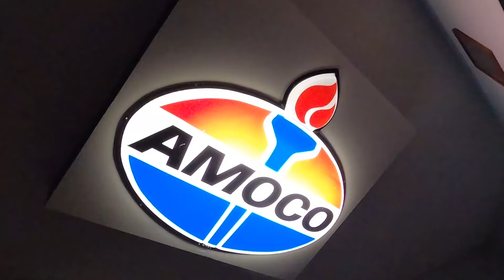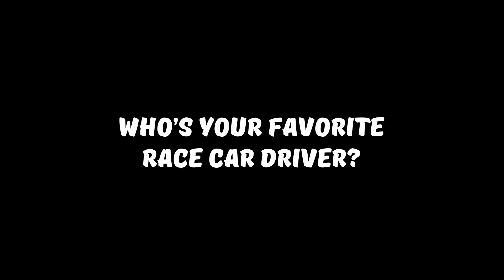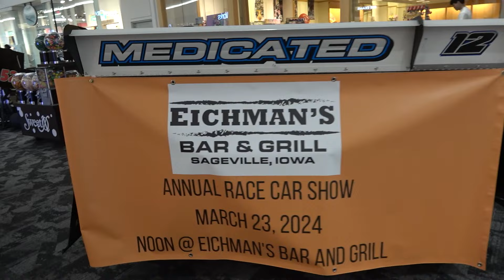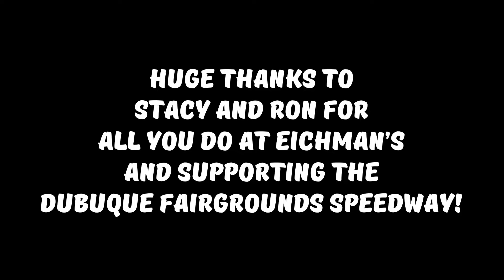Eichman's Bar & Family Restaurant - Dubuque Fairgrounds Speedway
BONUS EPISODE! Interview with owner Stacy Eichman from Eichman's Bar and Family Restuarant... Dubuque Fairgrounds Speedway Key City Challenge sponsor, in Sageville, Iowa! We'll talk with Stacy (and a little with Ron Klein) about the family owned bar / restaurant / convenience store that has been a staple of Sageville and the Dubuque area since 1931, and how they are a big part of the Dubuque Fairgrounds Speedway.

Hello, I'm Charlie... a guy well past the age where you should jump in a stock car and go slide around on dirt, but when you've dreamt of doing this since you were a kid watching your uncle win races all over the Midwest in the 70's and 80's, you gotta give it a shot while you can. Did I mention I have no idea what I'm doing and not a good mechanic??? Join us as we chase a dream in the IMCA Stock Car division at our local Iowa & Wisconsin dirt tracks. Maybe we'll even visit some other tracks this summer too! :-)